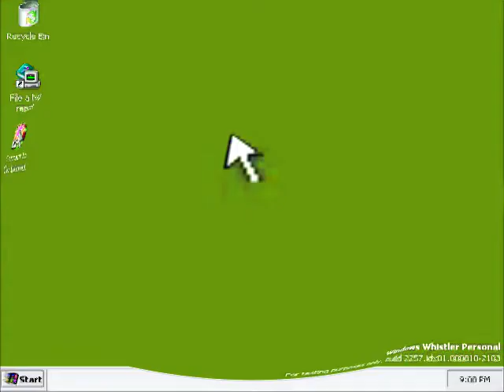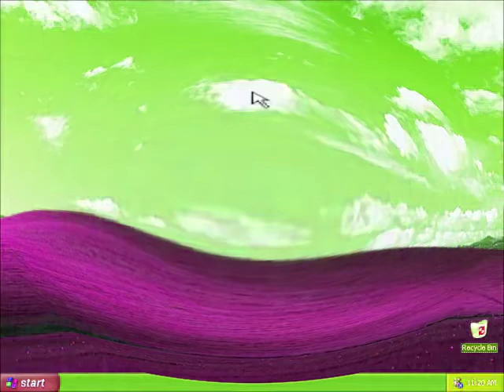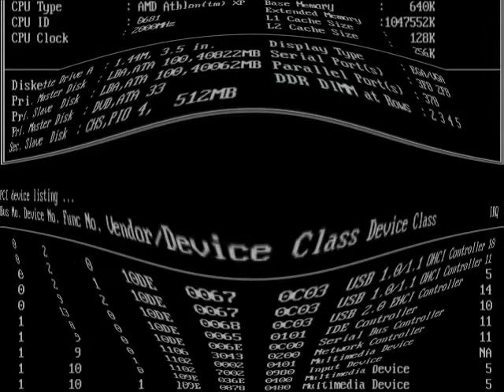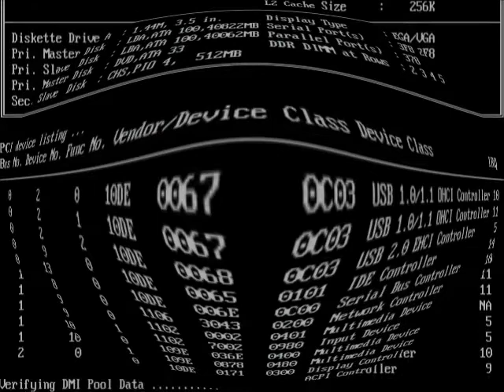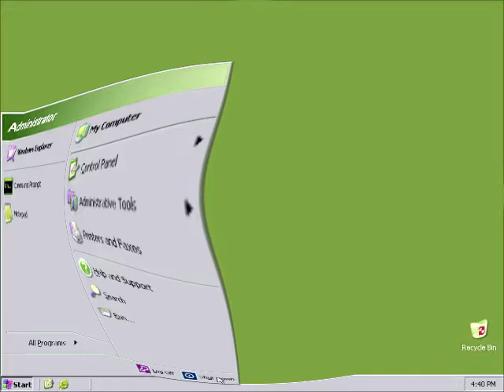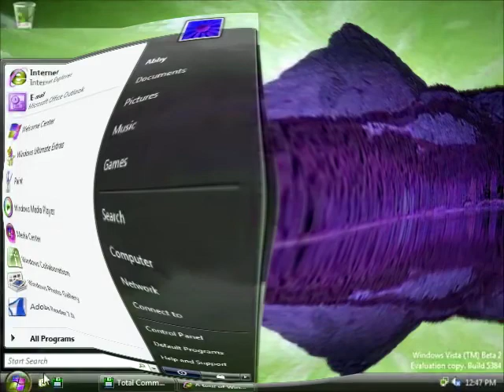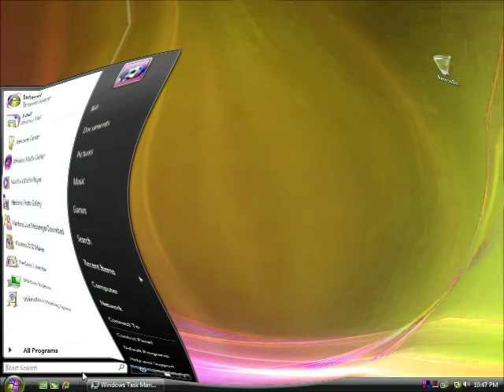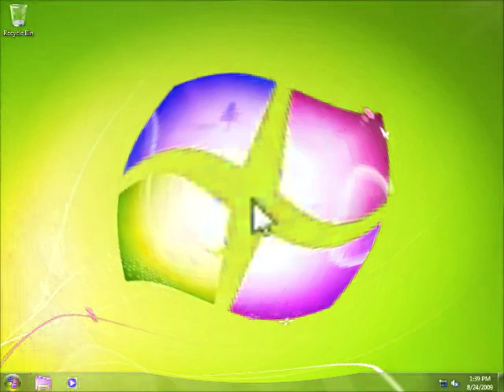I Killed Windows Startup and Shutdown (Kids Edition) Part 2